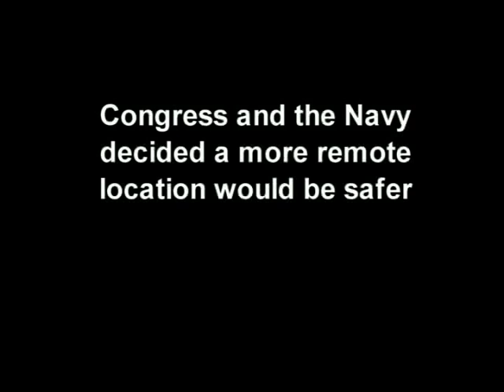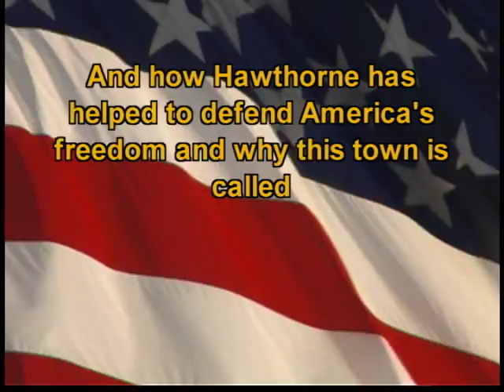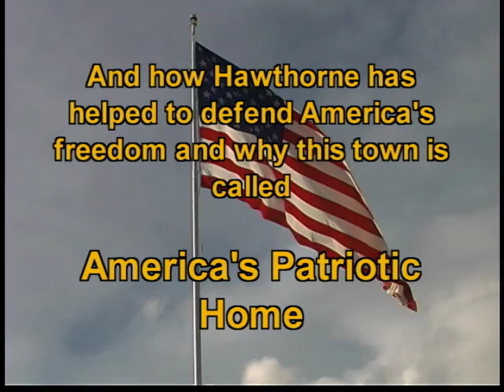Hawthorne At War- Video Installation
Produced for the Hawthorne Ordnance Museum in Hawthorne, Nevada, this short video documents the birth of the town and the nearby military base. The video is used to help tell the story of the base and town at the museum.